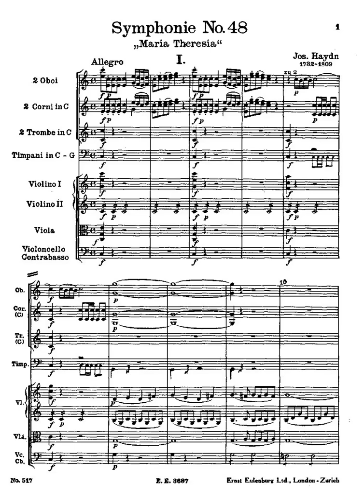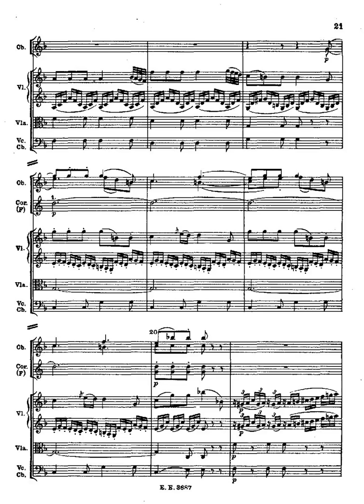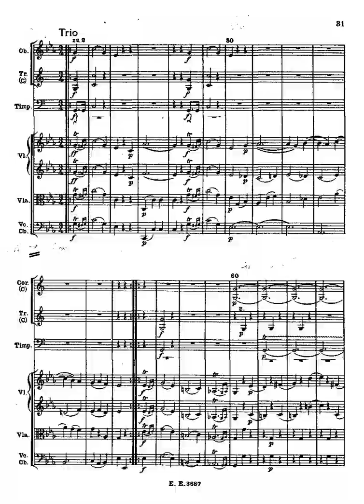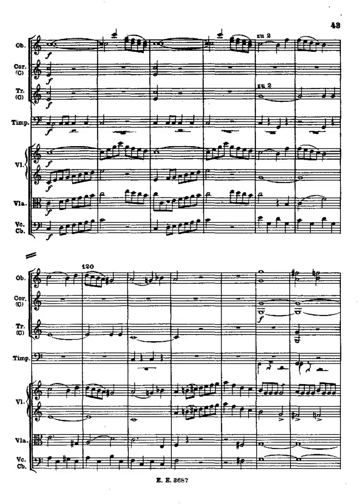haydn symphony 48 in c major hob i 48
Instrumentation 2 oboes, [bassoon], 2 horns, [2 trumpets], [timpani], strings
Sections
Allegro (C major, 196 bars)
Adagio (F major, 89 bars)
Minuet (C major, 44 bars)- Trio (C minor, 40 bars)
Finale. Allegro (C major, 160 bars)
Composer Time Period Classical
Opus (Catalogue Number) Hob.I:48